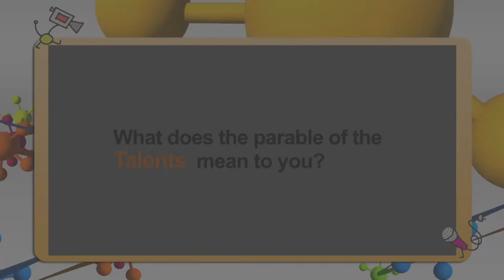God Speak: The Parable Of The Talents